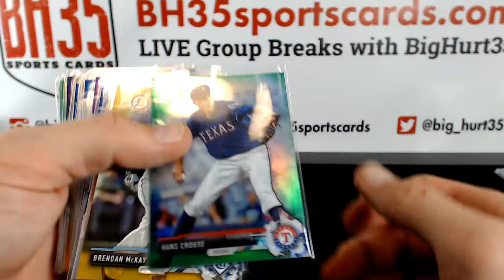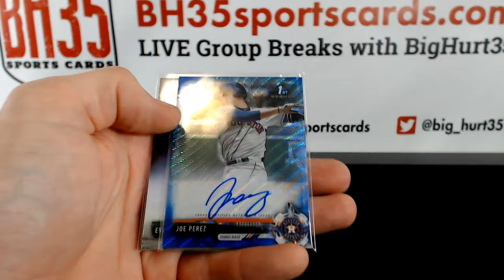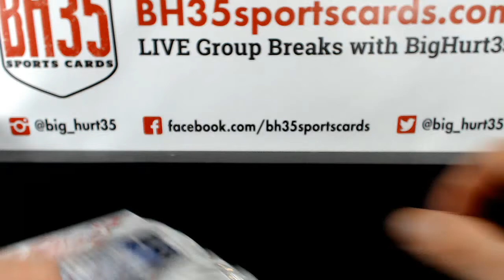Recap for 2017 Bowman Draft Baseball Jumbo | 8 Box Case Break #4 Pick Your Teams